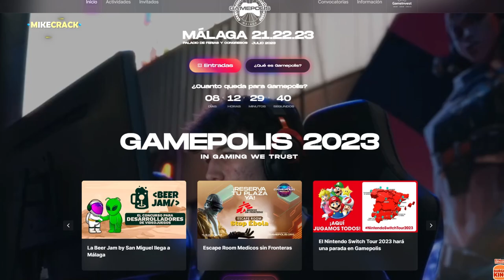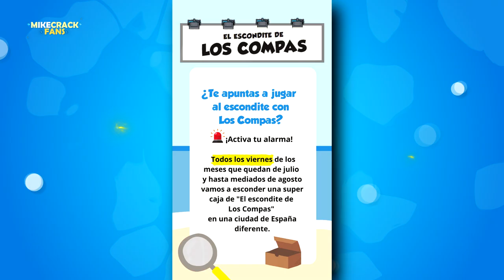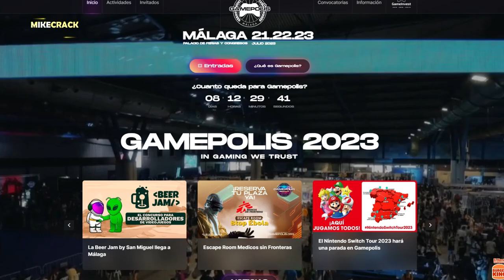GAMEPOLIS l MIKECRACK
El sábado 22 de noviembre asistirá Mike. Llevará a cabo una sesión de preguntas y respuestas de 30 minutos antes de firmar copias de sus libros. Su participación en el torneo All Stars of 50 YouTubers finalmente se concretará.

Sin embargo, Ediciones MR ha escondido 5 ejemplares de "El escondite de Los Compas" por varias ciudades españolas. La ubicación de la caja oculta se revelará mediante 4 pistas todos los viernes por la mañana (en España).

⭐ ADMINISTRADORES ⭐